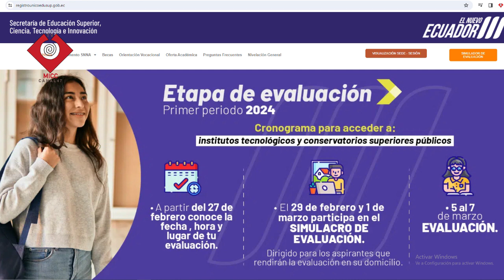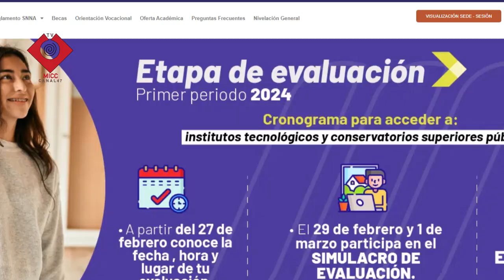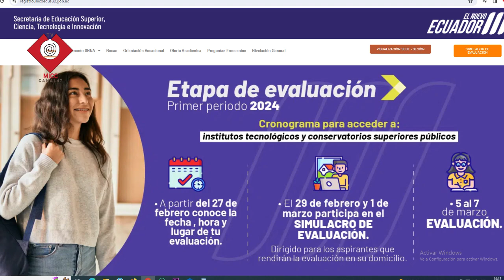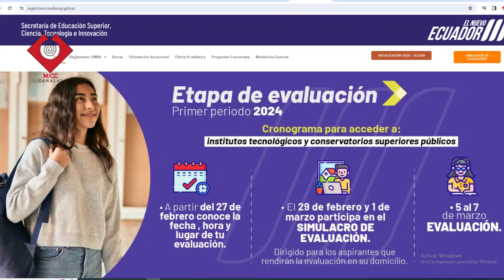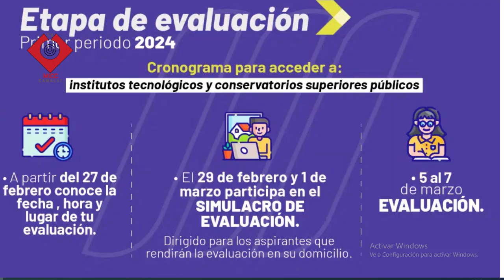EVALUACIÓN PARA EL INGRESOS A INSTITUCIONES SUPERIORES